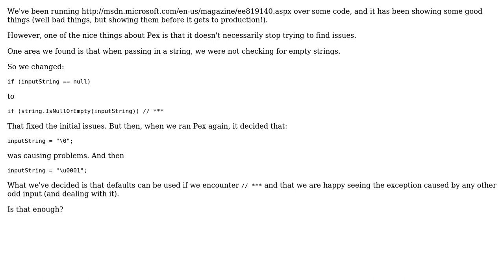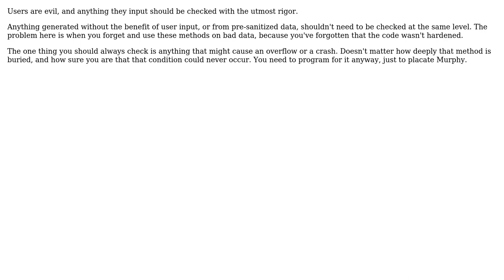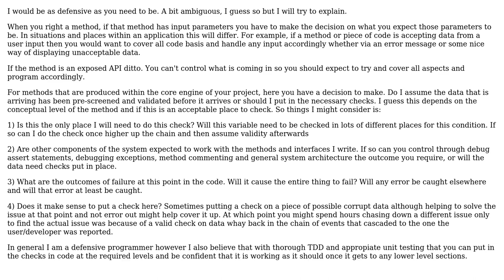Software Engineering: How defensive should we be? (4 Solutions!!)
Software Engineering: How defensive should we be?

With thanks & praise to God, and with thanks to the many people who have made this project possible! | Content (except music & images) licensed under CC BY-SA | Music | Images & others | With thanks to user Satanicpuppy user Peter K. user Karl Bielefeldt user dreza user Bork Blatt and the Stack Exchange Network Trademarks are property of their respective owners. You are responsible for your own actions.